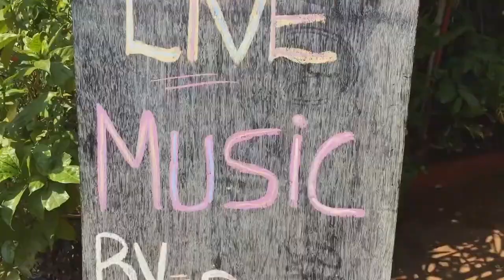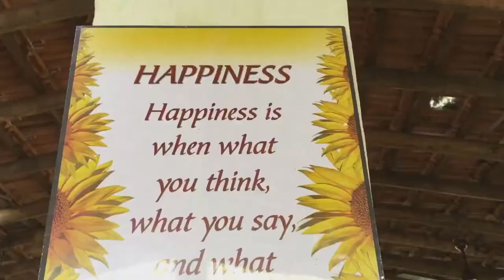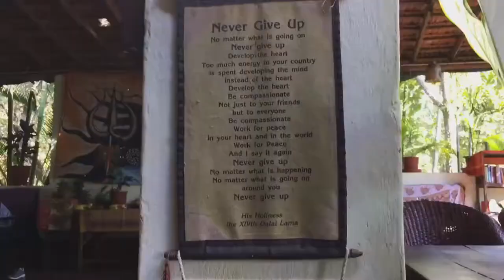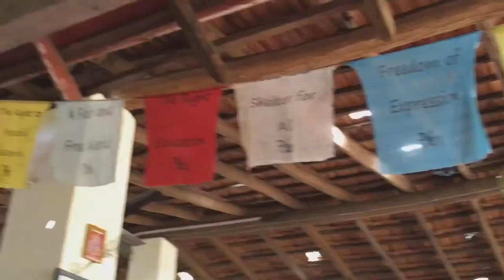Sri Restaurant In Vagator, Goa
Vegetarian Friendly, Vegan Options available in this pet friendly restaurant in Vagator, Goa.

If you are looking for a pet friendly cafe that dishes out high quality food then Sri in Vagator, Goa should be your first choice.  The place offers a rustic and relaxed environment and menu is reasonably priced.  Enjoy good food or cheap beer and take siesta in afternoon or just chill out in evening at the bar, Sri will welcome you.  There are lovely cats and dogs roaming around you would share your food, if you let them ; )